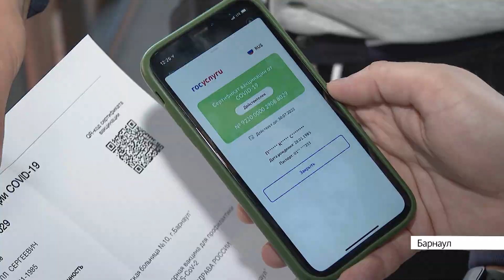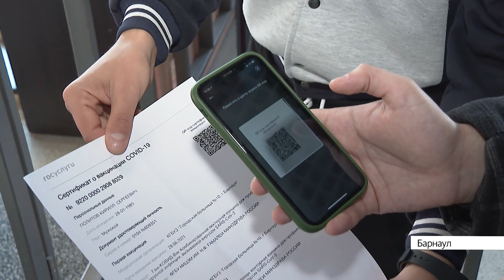Как введение QR-кодов повлияет на спортивную индустрию в Алтайском крае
С 15 октября пройти на спортивные арены зрители смогут только после сканирования документов. А трибуны можно будет заполнить лишь на 50 %. С уточнением: не больше 500 человек. Как профессиональные команды готовятся к новым мерам – узнал наш корреспондент Артём Тарасов.